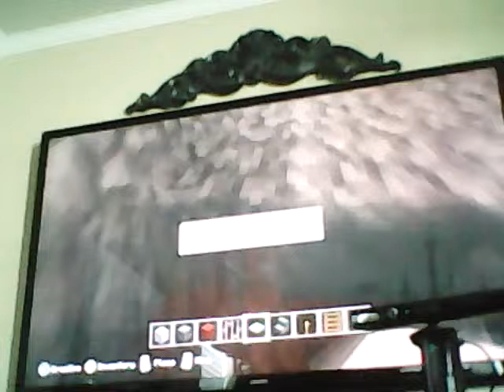Upgrading a village #3